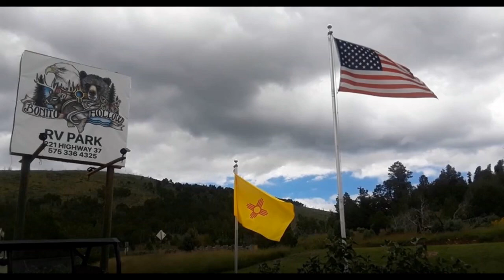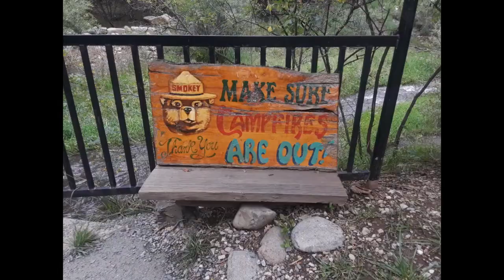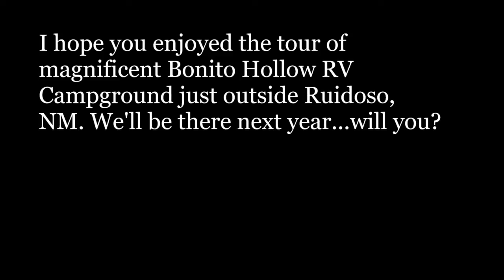Bonito Hollow RV Campground--August 2021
Looking for a get-away up in the pines near Las Cruces, NM? Look no further than Bonito Hollow RV Campground in Alto, NM. Sixty RV sites (some with and without complete hookups--most with); tall Ponderosa pines; wild horses; deer and elk sightings; the Rio Bonito (creek-size) running through the campground; volleyball; horseshoes; playground; room to ride bikes; a rentable pavilion for large family gatherings; quiet space; friendly and helpful staff; a short drive to downtown Ruidoso, NM; oh, did I mention having FUN? Oh, yeah. Fun is the name of the game.